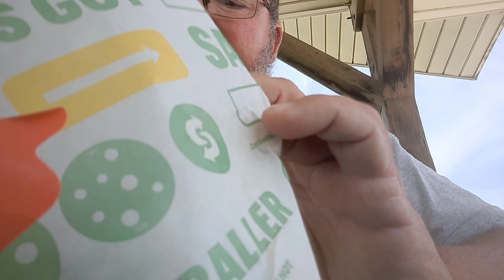Subway's chicken salad sandwich and Lay's wavy lightly salted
I am trying out chicken salad sandwich ended up with a wrap and Lay's wavy lightly salted potato chips.